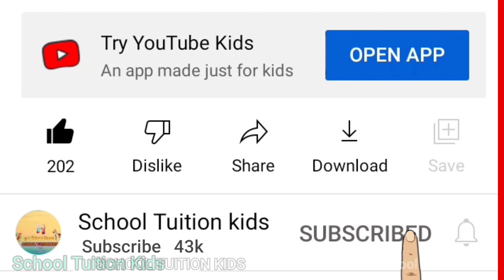খোকন যাবে শ্বশুর বাড়ি / khokon jabe sosur bari /bangla chora -School tuition kids | sisur jonno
sathe thakun ar apnader baby boys
thakle dekhan Tara tari sikhte par be
Amar sathe

chora kobita  sikun

My YouTube channel school Tuition kids,
Amar sathe

আজকে সিকাবো
খোকন যাবে শ্বশুর বাড়ি / khokon jabe sosur bari /bangla chora -School tuition kids | sisur jonno 2022new video